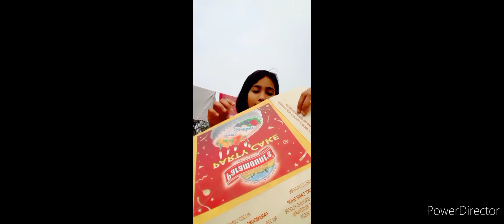5 amazing crafts to do in republic day craftsforkids in use